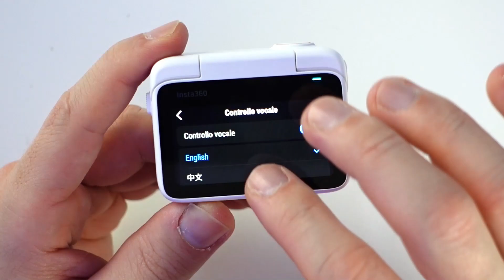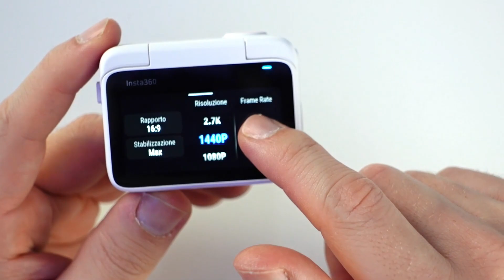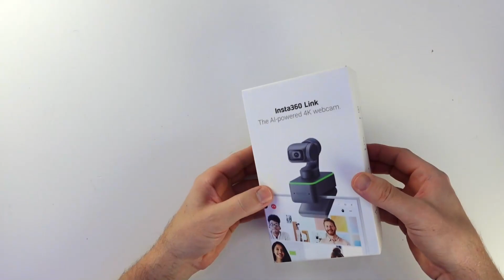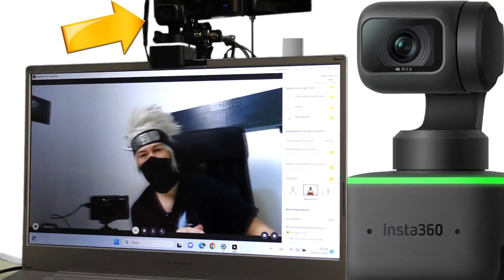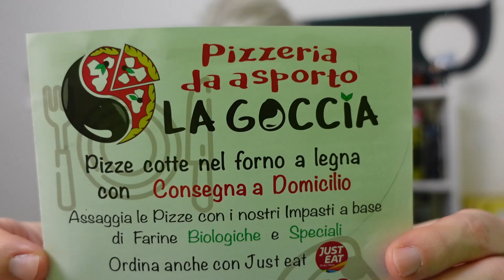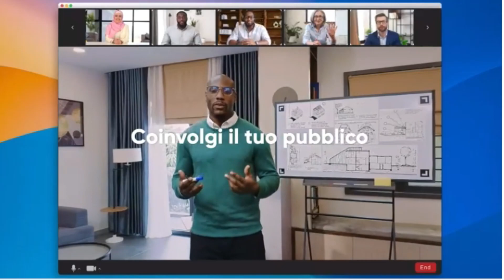INSTA360 GO3 unboxing e video test action cam INSTA360 LINK prezzo scheda tecnica e test camera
1insta360 go3 unboxing e video test action cam insta360 link prezzo scheda tecnica e test. insta360 go3 una delle migliore action cam in commercio! INSTA360 GO3 INSTA360 LINK 4K

INFORMAZIONI INSTA360 LINK👇
SCEHDA TECNICA:
Marchio: Insta360
Tecnologia di connettività: Wi-Fi
Tipo di memoria flash: EMCP
Risoluzione video max: 2,7K
Lunghezza focale minima: 500 Millimetri
Apertura massima: 2 f
Stabilizzazione: Si
Peso articolo: 130 Grammi

CONTENUTO CONFEZIONE:
1 x Insta360 GO 3
1 x Action Pod
1 x Ciondolo Magnetico
1 x Easy Clip
1 x Supporto Girevole
1 x Protezione lenti

INFORMAZIONI INSTA360 LINK👇
CONTROLLO GESTUALE
Controlla la webcam con 3 semplici gesti della mano. Non bisogna fare nessun click ma basta muovere solamente la mano:
✋ = Abilita il Tracciamento IA
👆 = Zoom in/out
✌️ = Abilita la modalità Whiteboard.

SCEHDA TECNICA:
Marchio: Insta360
Tipo di memoria flash: SD
Caratteristica speciale: Riduzione del rumore del vento
Dimensioni schermo: 2 Pollici
Zoom ottico: 3 x
Tipo di videocamera: Webcam
Nome modello: Link
Risoluzione video 4K@24/25/30fps, 720p@24/25/30/50/60fps, 1080p@24/25/30/50/60fps
Formato Codifica video: H.264 & MJPEG
Lunghezza focale minima: 35
Tipo di obiettivo: Zoom

CONTENUTO CONFEZIONE:
1 x Insta360 Link 4K
1 x Cavo di alimentazione di Type-C
1 x Manuale di Installazione
1 x Adattatore Usb-Type-C
4 x Recognition marker (acquistabili anche sul sito)

●▬INDICE ▬●

0:00 INTRODUZIONE
1:04 UNBOXING INSTA GO3
6:43 TEST VIDEO INSTA GO3
9:09 UNBOXING INSTA LINK
10:17 TEST FUNZIONI INSTA LINK